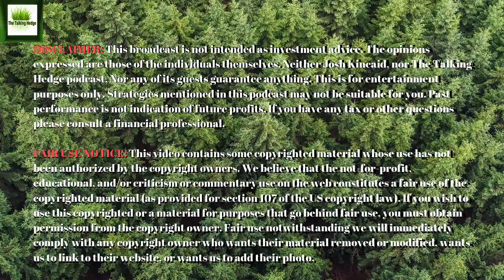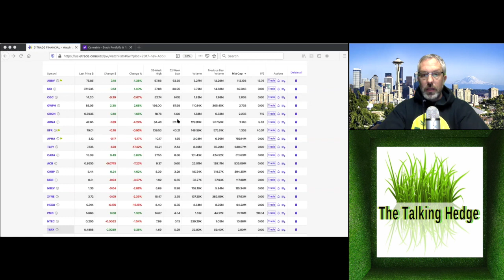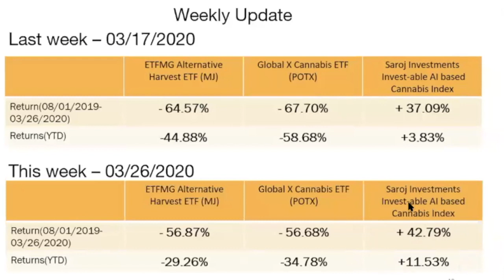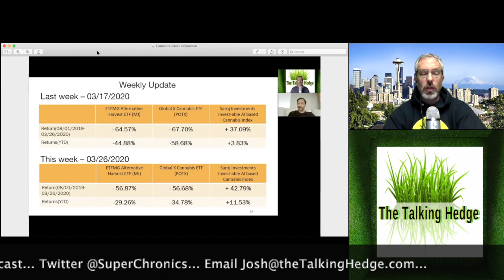Top 10 Cannabis Stock Stories of the Week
Show Notes:
Top 10 Marijuana Stock News Stories Of The Week